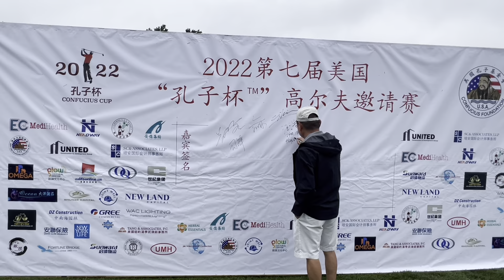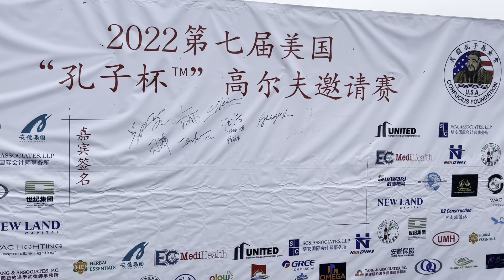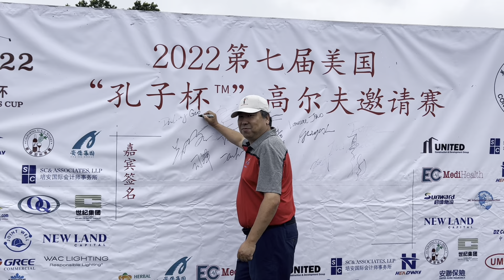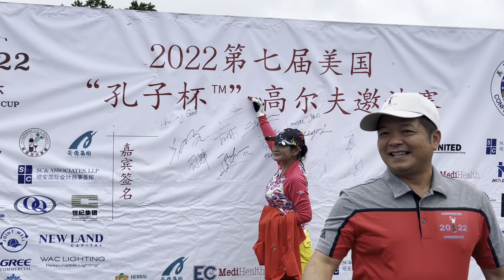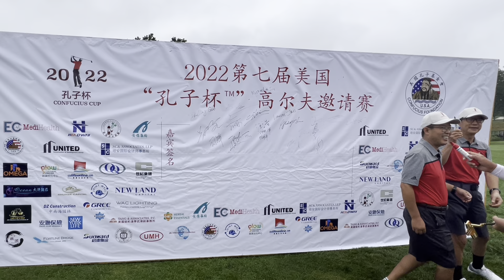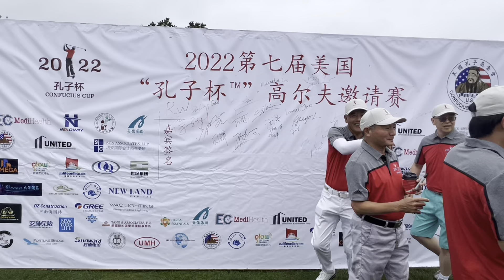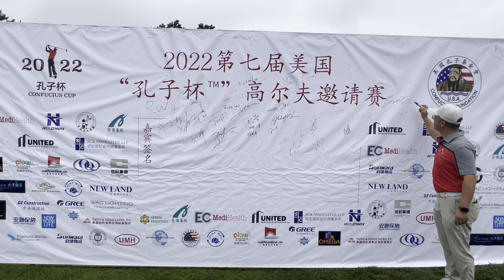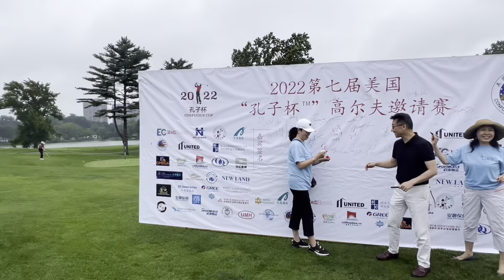8/3 eStarTV第一直播8月1日2022第七届美囯“孔子杯”高尓夫邀请赛圆满成功！比赛记实！纽约山东同乡会暨美国孔子基金会会长曹学良，第七届美国孔子杯高尔夫邀请赛执行主席徐怀鲁 主持主办开幕仪式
8/3eStarTV第一直播 8月1日2022第七届美囯“孔子杯”高尓夫邀请赛圆满成功！比赛记实！纽约山东同乡会暨美国孔子基金会会长曹学良，第七届美国孔子杯高尔夫邀请赛执行主席徐怀鲁 主持主办开幕仪式